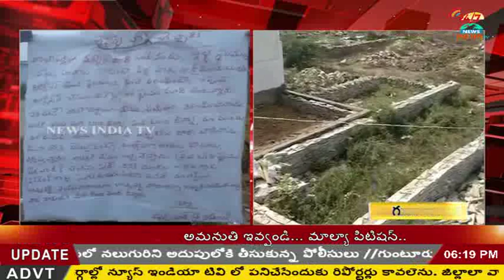maoists letter hulchal in dachepally_INDIA TV Telugu